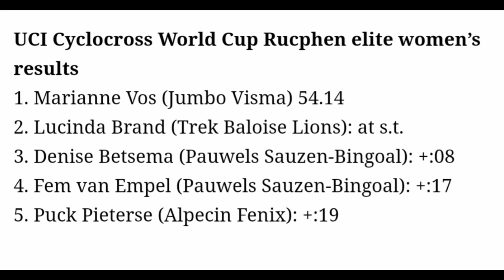Marianne Vos Wins | 2021 Rucphen Cyclo-cross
MarianneVos | Rnd. 11

4.3" Screen Display Bike Mirror, (Rear View Camera 145° View)

Marianne Vos from the Netherlands wins at Rucphen. Her third World Cup win this season.

Vos was quoted saying "I gave everything I could, with my eyes only on Lucinda. It was a fast race, in which one mistake can make the difference. Fortunately I was able to catch up with them and sprint. It's great to win here."

Classification

1  Marianne Vos (Ned) 53'07"
2  Denise Betsema (Ned) +20"
3  Puck Pieterse (Ned) +1'16"

Music
1.
2. Splice app (GoPro)